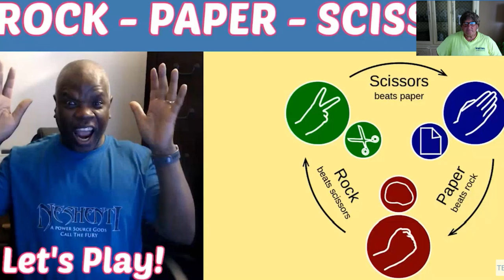American Reaction to Angelina Jordan on Japanese FUJI TV Actor Fumiyo Kohinataアンジェリーナ ジョーダン 小日向 文 !!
I Don't speak or read Japenese but I can Tell this Guy is Happy and genuinely Touched by our Angelinas' Message to him. And who wouldn't be right ? Thanks Dr. Ronald Bradshaw Reactions for the reaction and Video Great Job !! And Thank You Jerry for the great tip.

Angelina Jordan Official channel - / @angelinajordanof...
Angelina Jordan CoverChannel -  / @angelinajordanco...

YouTube channels:
Angelina Jordan Official
Angelina Jordan CoverChannel
Angelina Jordan Fanclub Mosarz
Angelina Jordan VEVO
Other links:
Republic Records
TIDAL
Ray Hustad's Linktree

Credits
Thanks to
Rusty Shackleford for gathering playlists of Angelina Jordan's YouTube videos.
Boris Palenovski, pa1189j, Yozhik v Tumane and others for videos of Angelina Jordan's concerts.
Alan Papier and Pontus Österlin for their podcast Wrapped in a Warm Blanket.